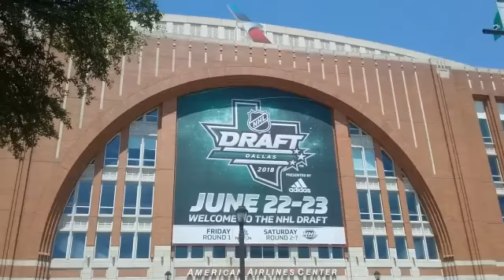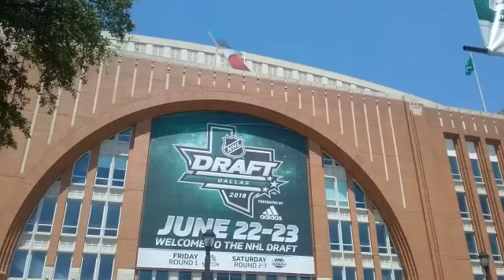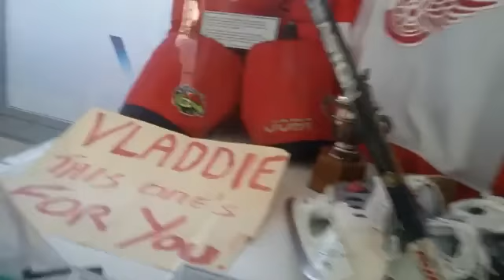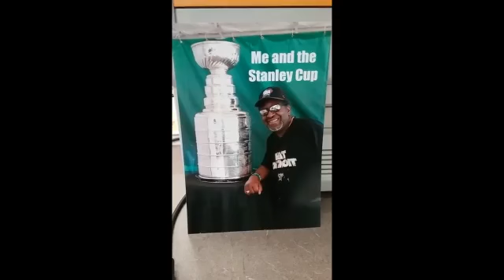BREAKING THE ICE--2018 NHL DRAFT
2018 NHL Draft in Dallas.   I will put you in the middle of the fun.  Plus, 2 interviews.